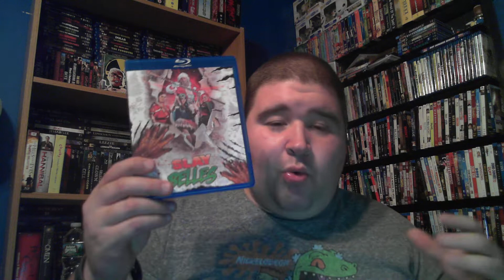Slay Belles Review ( Epic Pictures Group)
It's Christmas Eve, and three cosplaying women come across the malevolent Christmas demon Krampus. The girls must team up with Santa Claus himself to battle the creature and save the world.

Director: Dan Walker (as SpookyDan Walker)

Writers: Jessica Luhrssen, Dan Walker

Stars: Barry Bostwick, Kristina Klebe, Susan Slaughter

Or

Stardust- Tonyhas9fingers